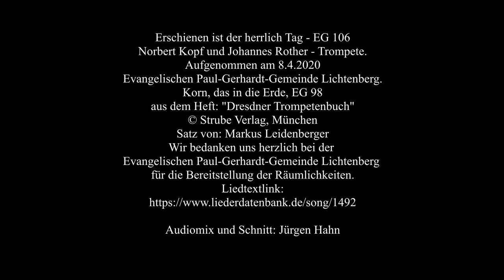Erschienen ist der herrlich Tag, EG 106 Trompetenduett aus dem Dresdner Trompetenbuch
Erschienen ist der herrlich Tag EG 106
Norbert Kopf und Johannes Rother - Trompete.
Aufgenommen am 8.4.2020
Evangelischen Paul-Gerhardt-Gemeinde Lichtenberg.
Satz von: Markus Leidenberger

Wir bedanken uns herzlich bei der Evangelischen Paul-Gerhardt-Gemeinde Lichtenberg für die Bereitstellung der Räumlichkeiten.

Audiomix und Schnitt: Jürgen Hahn
Anmerkung: Wir waren so frei und haben nach eigenem Ermessen den Schlusston im Alt von f1 auf a geändert.